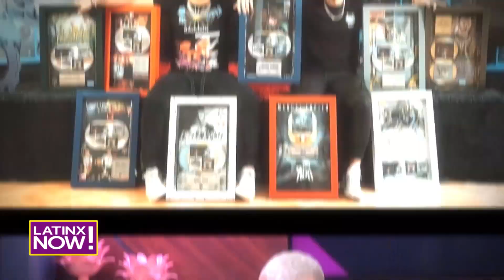Manuel Turizo reveals dream collab & teases new music | Latinx Now! | Telemundo English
Latinx Now! Manuel Turizo reveals he is already working on a new album and confesses that he would love to work with Ed Sheeran. Plus, he shares details of his upcoming tour and what it’s like to work with his brother, Julian Turizo.